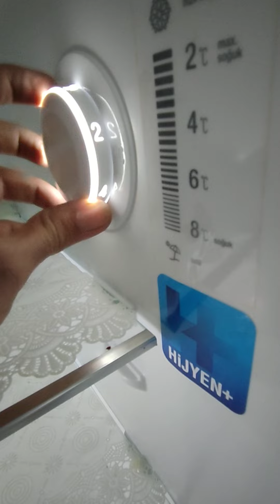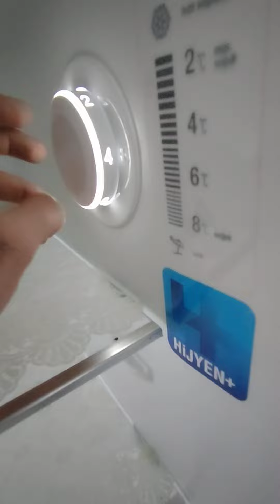Arçelik Buzdolabı Yaz Ayarı Kaç Olmalı / Arçelik Buzdolabı Derece Ayarı / Arçelik Buzdolabı Ayarı /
Arçelik Buzdolabı Yaz Ayarı Kaç Olmalı yazın hava sıcaklığı yüksek olduğundan kış ayarıyla aynı olursa soğutması yetersiz olur. Arçelik Buzdolabı Derece Ayarı ayarlamak için dolabın kapağını açın ışıklı dereceden  2 veya 4 dereceye ayarlayın . bu işlemi yaptıktan sona Arçelik Buzdolabı Ayarı ayarlanmış olur.